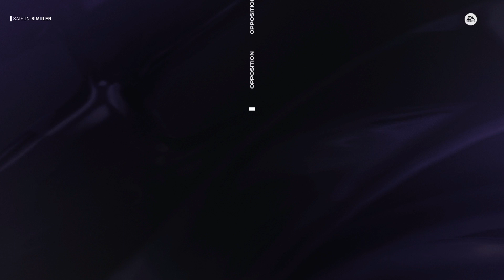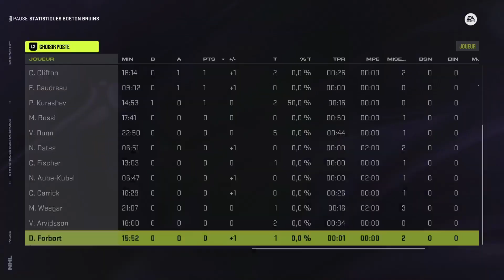ANA vs BOS